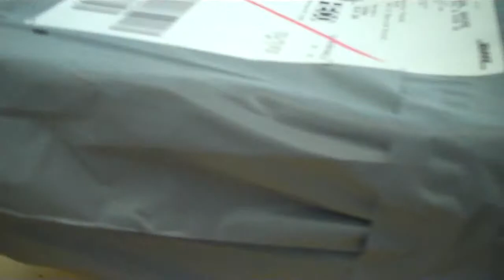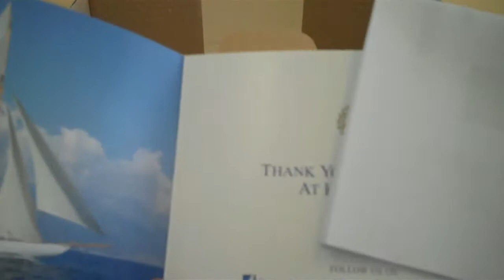Henri Lloyd 2011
The Henri Lloyd package from the Online Retail Delivery Report 2011